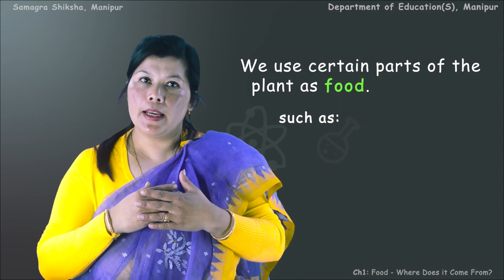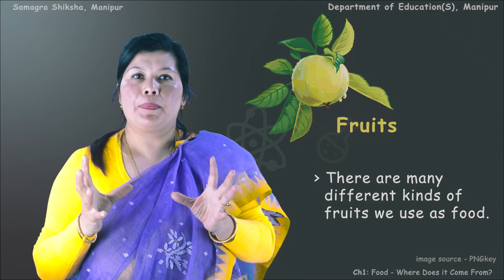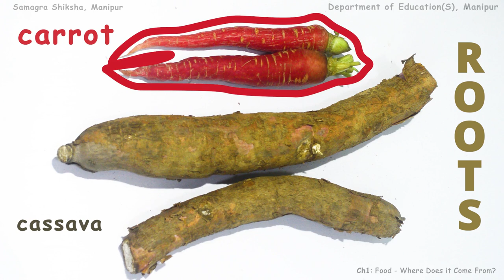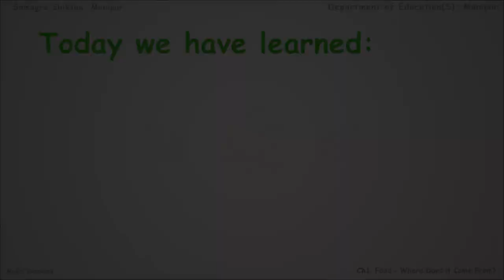Class VI, Science, Chapter 1 (Part 5 of 7), Plant Parts and Animal Products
Plant Parts and Animal Products
Subject: Science, Class VIII, Chapter 1 (Part 5 of 7)
Developed by: Samagra Shiksha, Manipur and Department of Education(S), Manipur